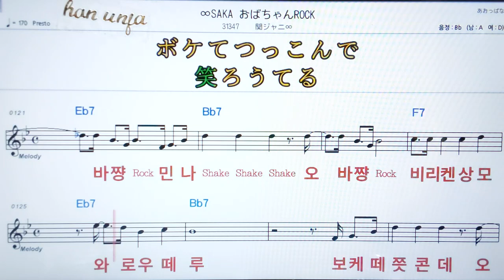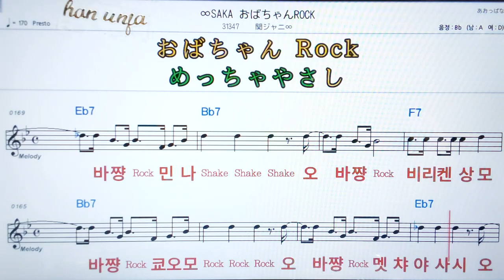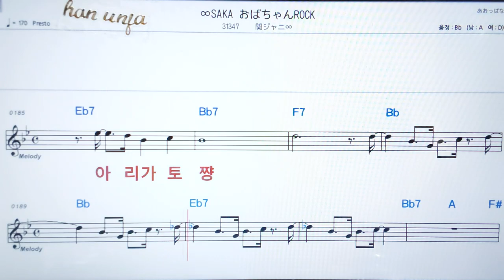💖오오사카오바짱락/킨쟈니에이토 ✌カラオケ.日本の曲( 한글 발음)악보, 코드 ,Karaoke*카라오케 반주